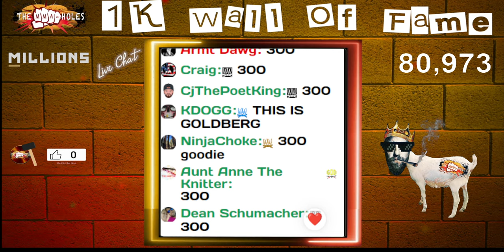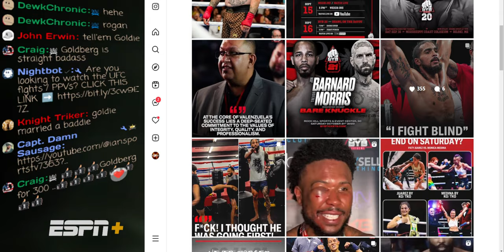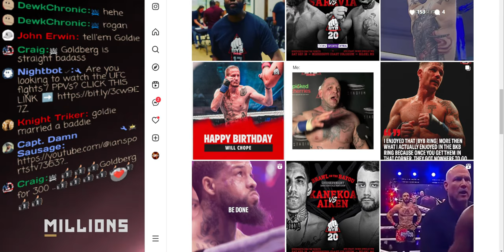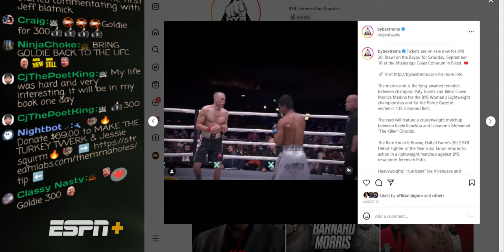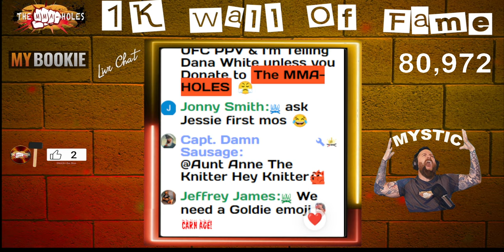Mike Goldberg Dishes on UFC, Bellator, BYB, and More! EXCLUSIVE Interview!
In this exclusive interview, former UFC announcer Mike Goldberg shares insights on UFC, Bellator, BYB, and more. Tune in for an engaging discussion with a seasoned voice of combat sports! + the latest in MMA news!
- THE MMA-HOLES

2.00 = WONDERFUL WONDERFUL
4.00 = TRIGGER DAN HARDY
4.20 = BLAZE WITH NATE DIAZ
4.50 = IZZY INSIDE COSTA
5.00 = SUMMON SCHAUB
5.50 = STANK BREATH
6.00 = MMA-HOLES IN THE CROWD
6.50 = MAKE COWBOY CRY
6.90 = BOOBYTRAP
7.25 = ARIEL BEATS MEAT
7.50 = PEE PEE SONG
8.00 = JON JONES CRASH THE SHOW
9.00 = KHAMZAT SMESH
10.00 = PERVERT CAMERAMAN
11.00 = JBM SPECIAL FACE
12.00 = "NEVER STOP COMING" - Julianna Peña
12.12 = MAKE CONOR MCGREGOR SING
12.25 = TROLLY CHRISTMAS
13.00 = CHARLIE OLIVES' MOUTHPIECE
15.00 = CRIS CYBORG SHOPPING CART
16.00 = UNLEASH BABY ELLIE
19.75 = POWERFUL MICHAEL ANZALONE
19.95 = MIKE TYSON TIME MACHINE RANT
20.00 = TOOT ON JESSIE
20.23 = HAPPY NEW YEAR
25.00 = SUMMON SSSSSANOCI
29.00 = KHABIB TIME
30.00 = Mcgregor Booger Sugar
40.00 = JON JONES CAN'T DRINK
50.00 = DANA WHITE DOESN'T CARE
69.00 = TURKEY TWERK
75.00 = BUFFER SCREAM
100.00 = EXTREME UFC DANCE PARTY
250.00 = UNLEASH THE DEER
500.00 = RENAME THE STUDIO
1K = RENAME STUDIO + YOUR PICTURE IMMORTALIZED ON THE 1K WALL OF FAME!

5+
9+
Wes Hoppe, The Glove Touch, Renay Diggler
10+
Vlad, Life on Autopilot, Tyler J Conrad, Mike H, Anne H, Sanoci @Sanoci_Sanction, Ninja Choke
50+
100+